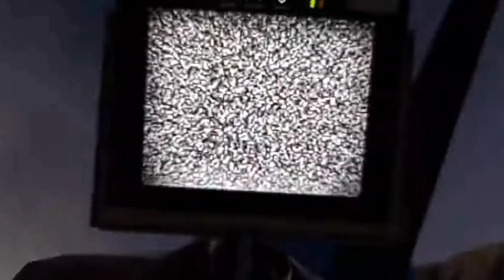skibidi сбежать 301 (FUL EPISODE)